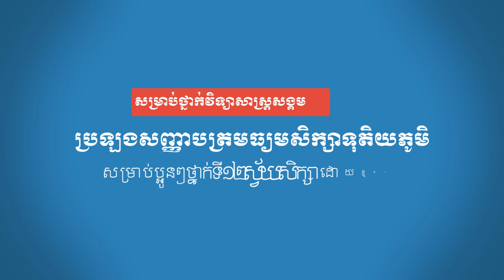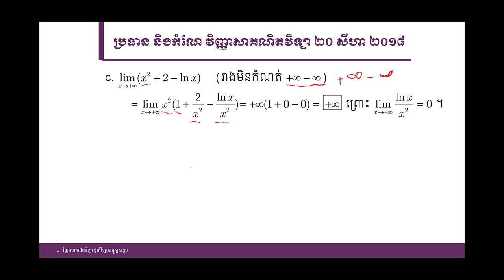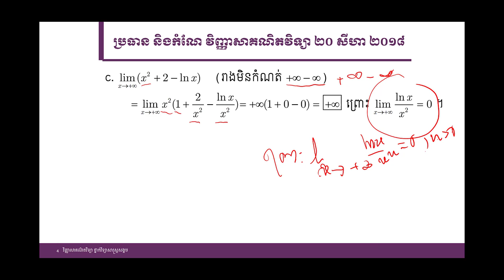គន្លឹះដោះស្រាយលំហាត់គណិតវិទ្យា វិញ្ញាសាគណិតវិទ្យាលំហាត់ទី១ សម័យប្រឡង ២០សីហា ២០១៨ ថ្នាក់សង្គម